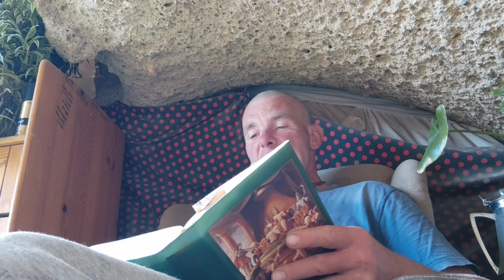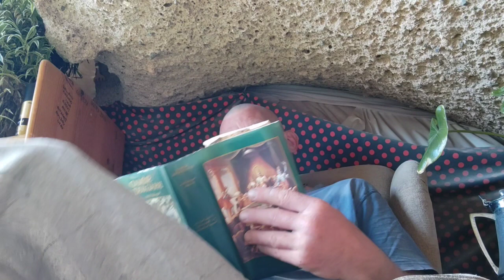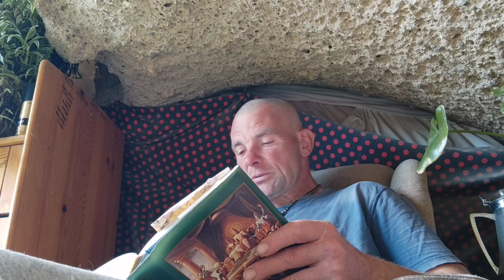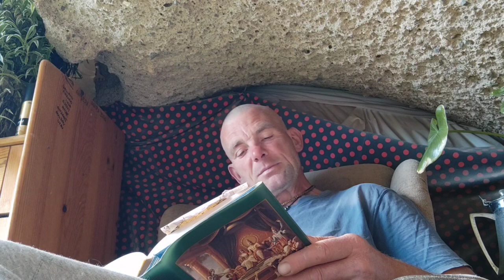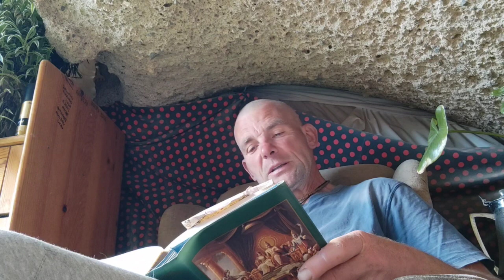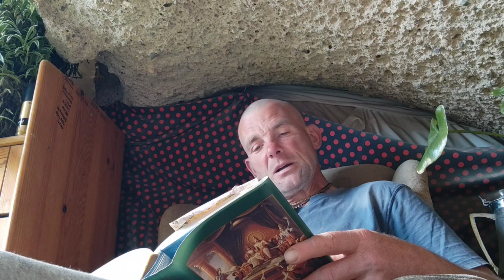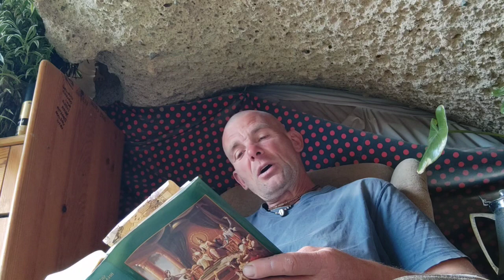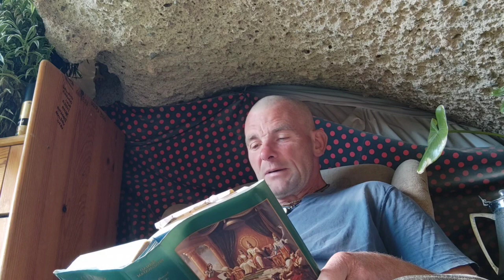ŚRÍMAD-BHÁGAVATAM 4.ÉNEK 18.FEJEZET: Prithu Mahārāja megfeji a Föld bolygót 1.versétől